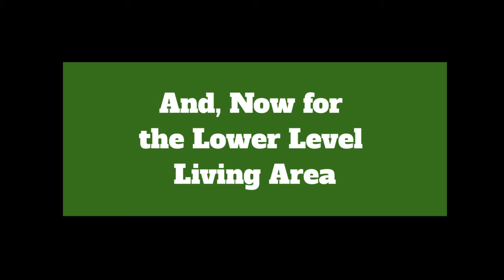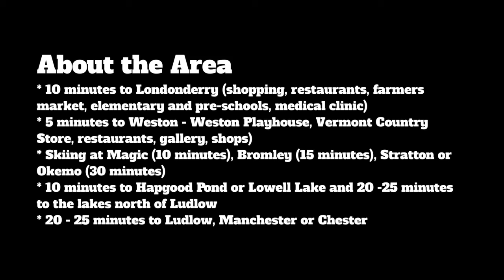THIS HOME FOR SALE: 198 Highland View Road in Weston (Public)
THIS PROPERTY HAS BEEN SOLD! This is the quintessential Vermont Vacation Cabin and a truly turnkey offering just in time for you to have your own place before the upcoming winter season!

Built by Northeastern Log Homes in 1989, the house offers 3BR/2BA and is offered mostly furnished. The light-filled, open floor plan features cathedral ceilings and lots of windows, and one the main level you will find a floor-to-ceiling brick fireplace, beautiful honey-colored wood floors, two bedrooms and a full bath. Upstairs is a stand-alone Primary Suite area with private full bath, and the lower level has a big comfortable bonus room with a wood-burning stove and walk-in/out access to the back lawn area.

You can live your best life in the Vermont hills, work from home (high-speed internet/cable), and be a part of this dynamic community, all while enjoying the peace and beauty of this beautiful mountain home. There are stunning long-range views from the spacious wrap-around deck, and great outdoor spaces including a stone fire pit and the perfect sledding hill for the more adventurous among us!

Located about half-way between and just minutes from either Londonderry and Weston, you’ll find shops, dining, hiking, kayaking and more at your doorstep,  and Skiing at Bromley or Magic Mountain is less than 10-minutes away and both Okemo and Stratton are about 25-minutes. In the summer months, you’ll enjoy wonderful live theater, the local farmers market, and lots of live music nearby. Make your Vermont home here!